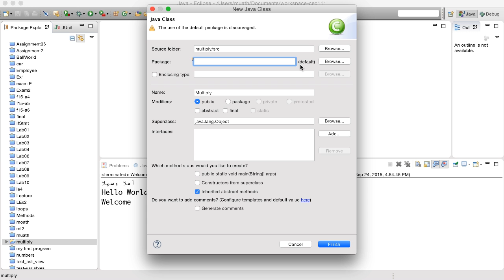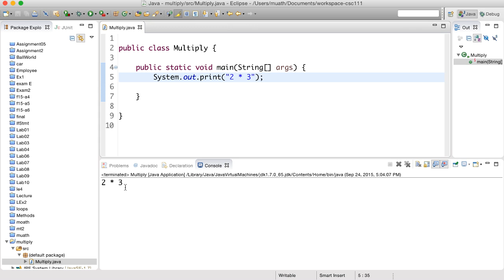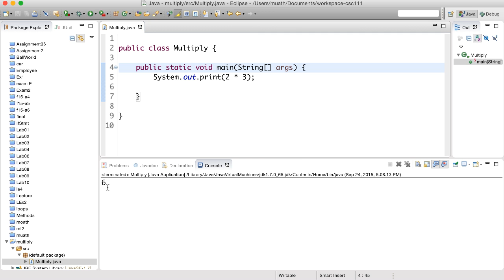كيف يتعامل برنامجك مع البيانات